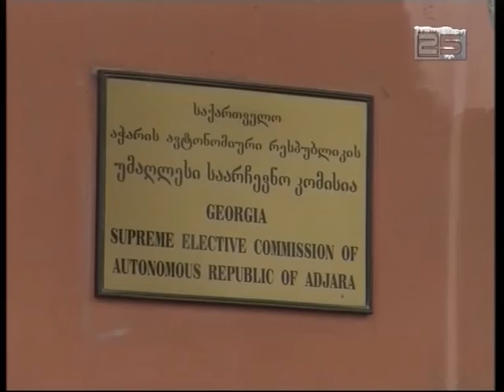უმაღლესი საარჩევნო კომისიის თავმჯოდმარის პოზიციაზე 7 პრეტენდენტი იბრძვის